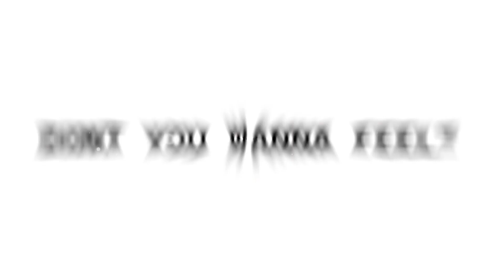CHIME || ANIMATION MEME [ COLLAB ]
COLLAB OF THE CENTURY 🔥🔥 @dyzzii @sybersev_archive @Ender_archive @arvitsy

original - soxzthewolf
insp by -
characters used - i used suzie

i do not tolerate reuploads of any of my content. talk to me down below in the comments if you have a question about using my content, or just anything about the video, i’ll probably say yes if u ask nicely

_10444